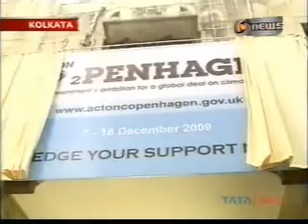Climate Change covered by DD News